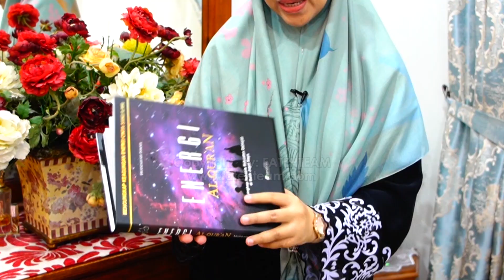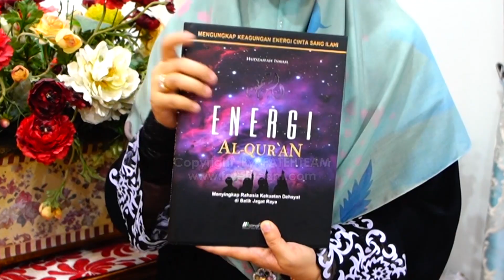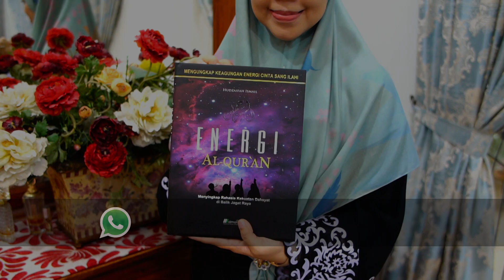Ustazah Norhafizah Musa - Ar Rahman Energi Al-Quran HD